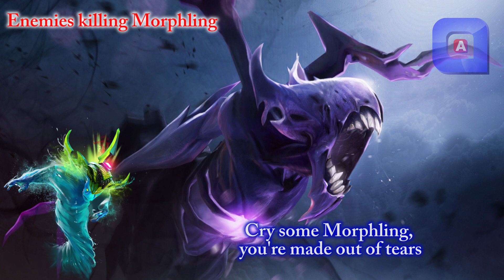Morphling Friendships and rivalries LORE - Dota 2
Morphling responses
Morphling sound
Allies meeting Morphling
Enemies killing Morphling